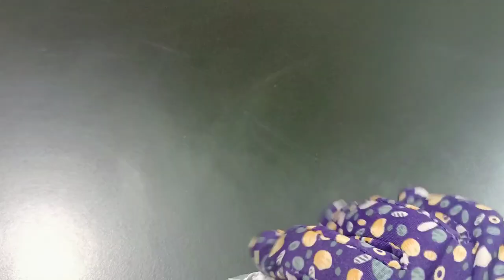CHÈ KHOAI LANG DỪA NON THƠM NGON ,RẤT TỐT CHO SỨC KHỎE HLNN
CHIA SẺ CÔNG THỨC VÀ CÁCH LÀM : CHÈ KHOAI LANG VỪA ĐẸP VỪA NGON LẠI TỐT CHO SỨC KHỎE CÔNG THỨC VÀ CÁCH LÀM RẤT ĐƠN GIẢN AI CŨNG LÀM ĐƯỢC NHÉ
NGUYÊN LIỆU:
1/ KHOAI LANG 550 G
2/ MUỐI 1 MUỖNG CANH + 1/4 MUỖNG CÀ PHÊ
3/ BỘT NĂNG 100G
4/MÈ TRẮNG 22G
5/ ĐƯỜNG CÁT 110G
6/ NƯỚC CỐT DỪA 358g
7/ DỪA NON 100G
8/NƯỚC NẤU CHÈ 250G
9/ HƯƠNG VANI 1/2 MUỖNG CÀ PHÊ